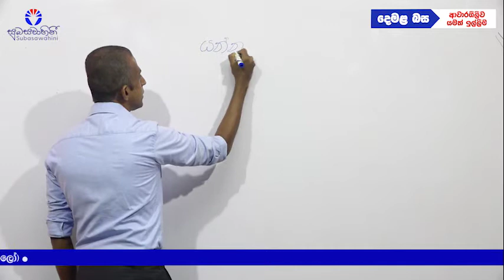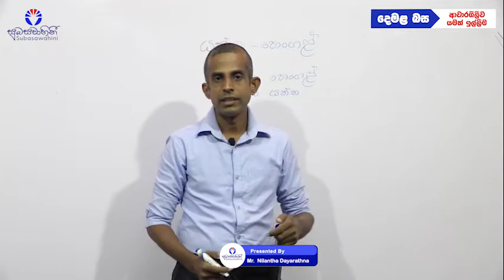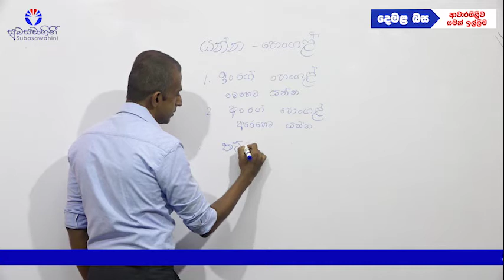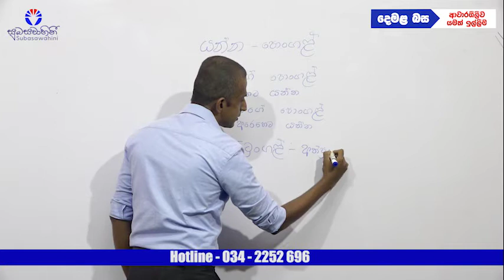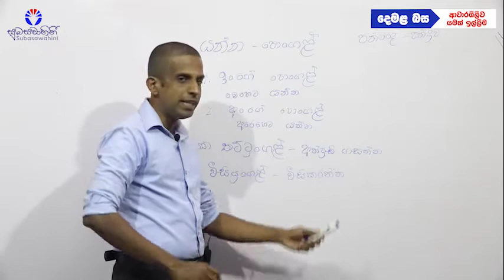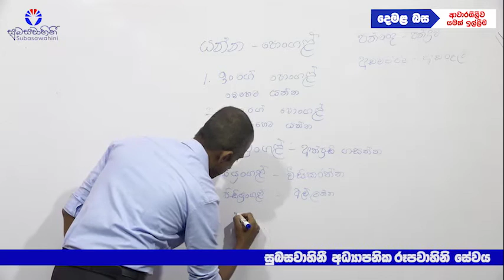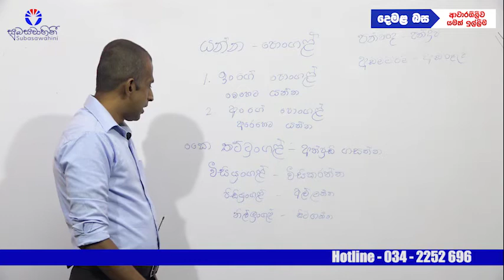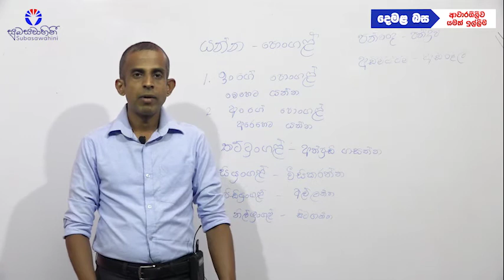Grade 5 - දෙමළ භාෂාව - 02 කොටස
ආචාරශීලීව යමක් ඉල්ලීම - 02 කොටස
Lecturer: Mr. Nilantha Dayarathna

✍️@සුබසවාහිනී - Subasawahini
Sharpen your skills with many FREE educational materials on our channel